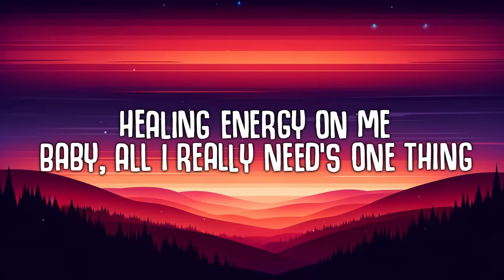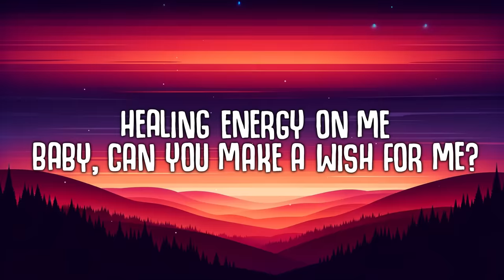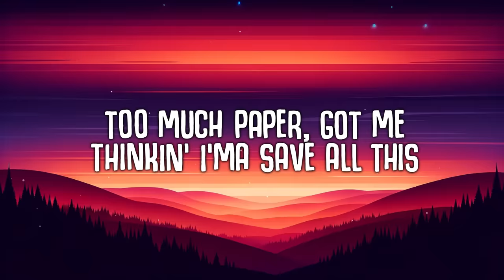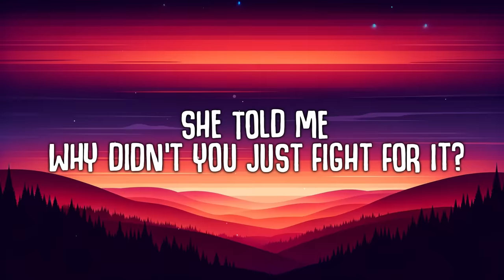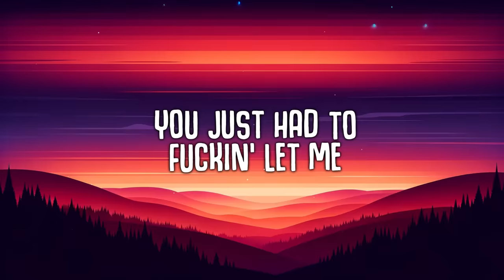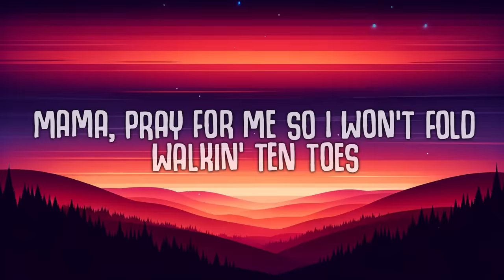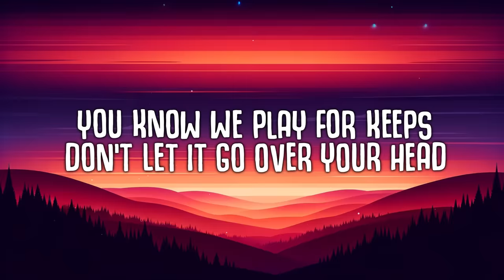Chris Brown - Angel Numbers / Ten Toes (Lyrics)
Chris Brown - Angel Numbers / Ten Toes

🎤  Lyrics "Angel Numbers / Ten Toes":
[Verse]

[Post-Chorus]
11:11, oh
11:11

[Intro]
Ooh, ooh
Anxiety

[Outro]
Steady (Ooh)
Oh-woah